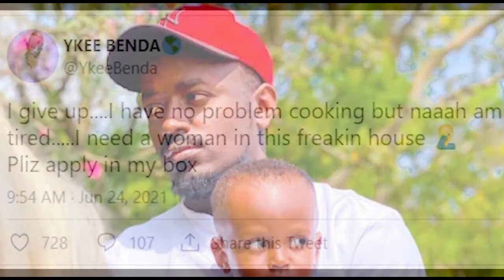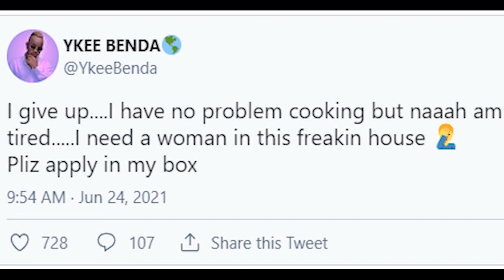Ykee Benda anonya mukyala wakuwasa ye akooye ebyokufumba, amunoyeza ku social media.